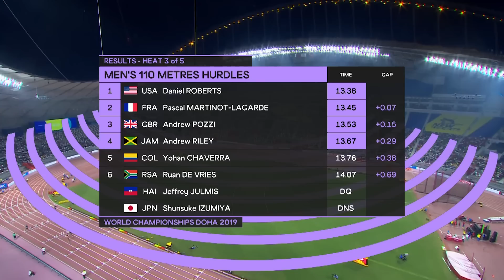Omar McLeod and Grant Holloway impress in Doha | Men's 110m Hurdles heats Doha 2019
In the build-up to the World Athletics Championships in Oregon, we're revisiting highlights from Doha 2019 🇶🇦